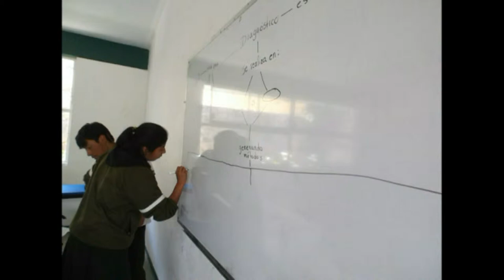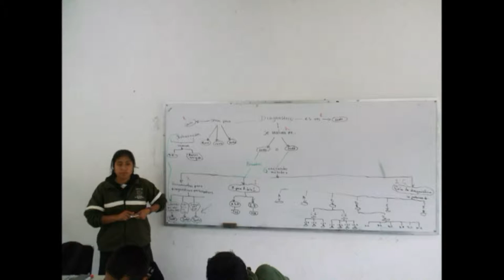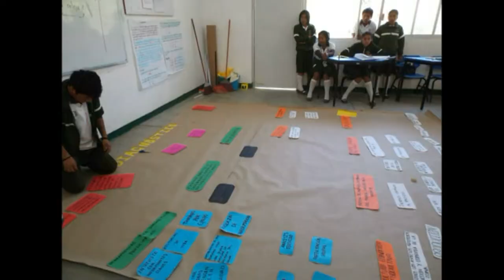Diagnóstico Participativo Comunitario CBTa 192 - BICAP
Trabajo escolar del Submódulo de Diagnóstico participativo del CBTa no. 192-BICAP, de Santa María Tlahuitoltepec, Mixe. Oaxaca.